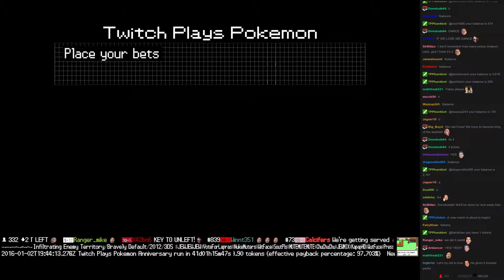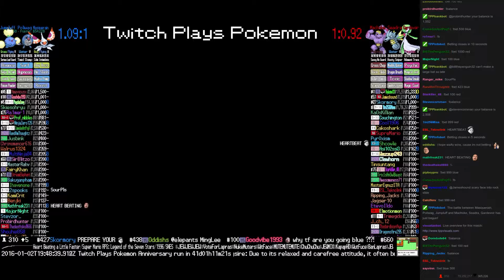Twitch Plays Pokémon Battle Revolution - Match #33720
Match #33720 [Blue: Masquerain, Poliwag, Jumpluff] vs [Red: Machoke, Seadra, Gardevoir]